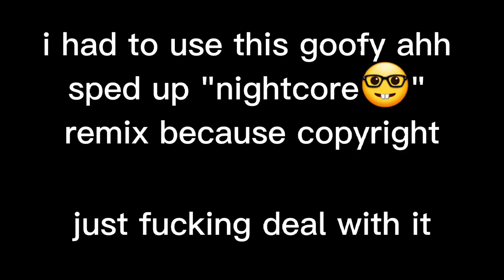tux dingus edit but its an actual edit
i just decided to do this because its funny. tge original reference video was just one of those digital zoom outs or something. i think capcut has removed them or my version is too old
btw these are hashtags below dont read em their not necessary information for you

also these below are just tags
 not HASHtags
basically if you search these words up my video will appear

cat
2023
maxwell
meme
dank
maxwellthecat
dingus
maxwell the carryable cat
edit
capcut
best
funny
comedy
gen z
culture
culturaly enrichening content